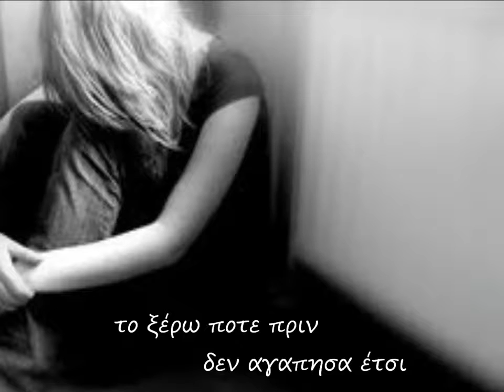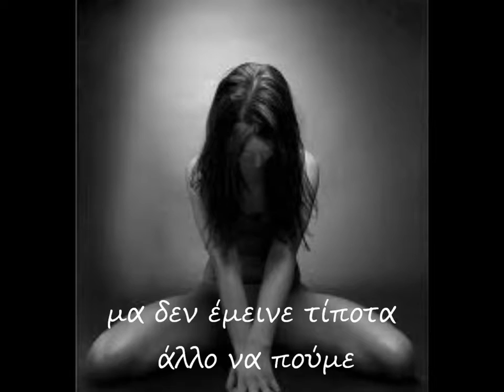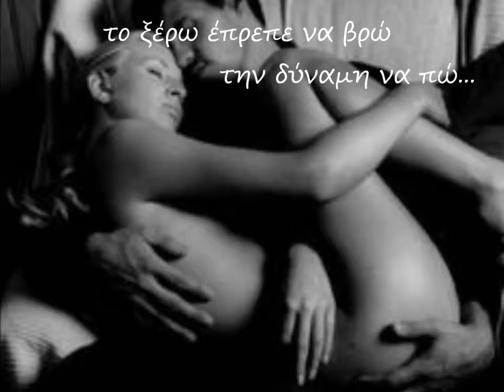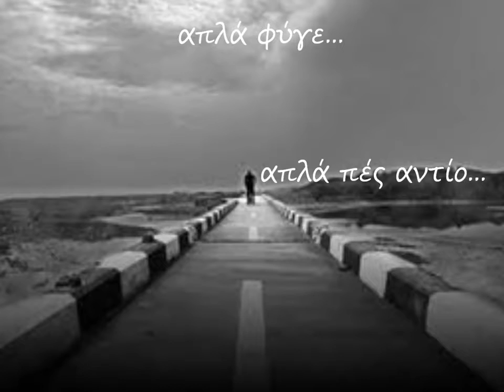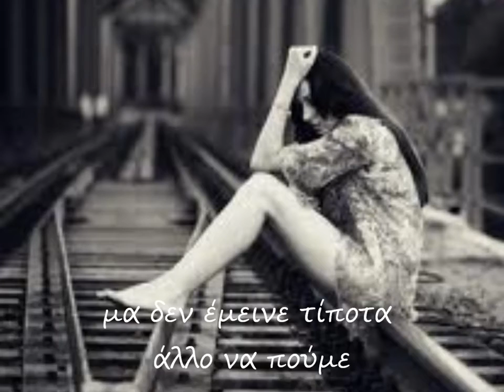MOYSIKOS GALAXIAS (DJ.SAKIS.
Celine Dion. Just walk away -